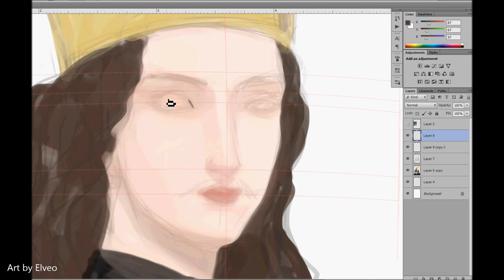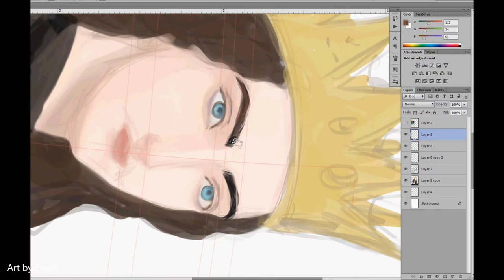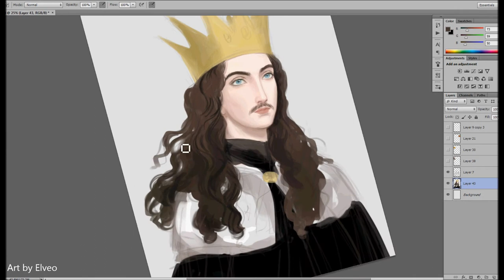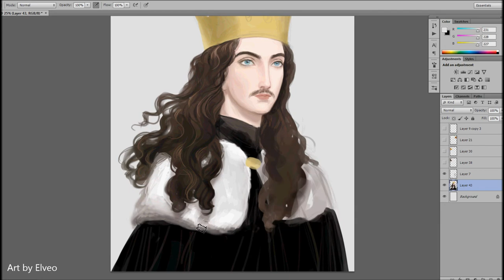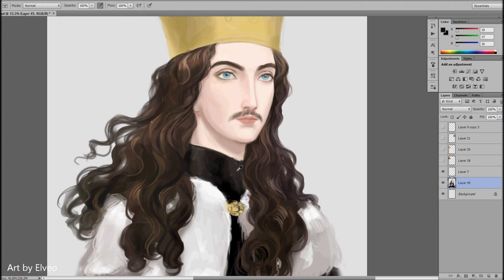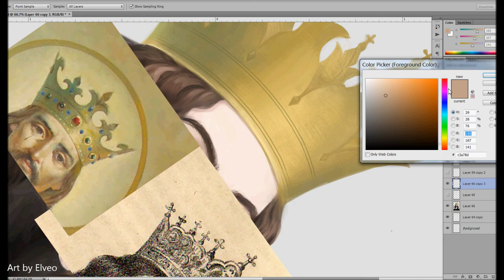Painting process: Radu cel Frumoş (wallachian voivode)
Using Photoshop CS6. A little untold Romanian history about the historical figure:
Radu the Fair (1437/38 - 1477), titled himself as Radu Voivode the Hospodin"- the ruler of Wallachia between 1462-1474, he was the younger brother of Vlad Țepeș (Vlad the Impaler) and son of Vlad Dracul.
Famed for his beauty from his childhood, Radu became the beloved of ottoman prince Mehmet II, later known as Sultan Mehmed Fatih - the Conqueror of Constantinople. Being a political hostage along with his brother, Radu lived all his youth at the Turkish court and served the interests of Mehmed.
In the summer of 1462 Radu retook the wallachian throne with the help of his partner and lover Mehmed II. His brother Vlad Dracula was chased out of the country, then caught and imprisoned by Hungarian King Mattias Corvin.
Radu ruled his country for 12 years as a faithful Christian and annually paid tribute to ottomans, all 12 years without wars. The only time he had to engage in battles is with the Moldavian ruler Ştefan cel Mare who unfairly attacked his country and finally captured his only wife Maria Despina and little daughter Maria Voicița. In the end, Radu was probably executed by  Ştefan.

0:01 Magnets feat. Aloma Steele - Changing Love (with Horă bătrânească motives)
3:23 Argatu' - La jucat si la strigat